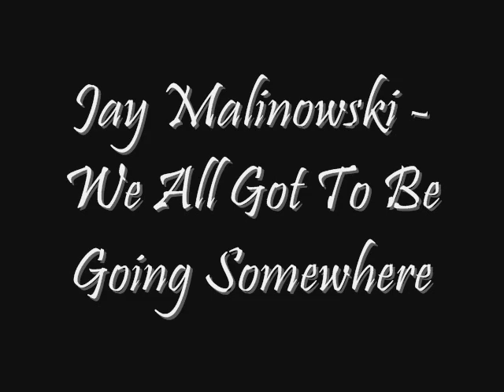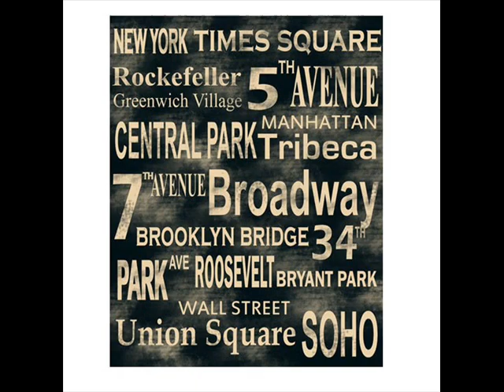Jay Malinowski - We All Got To Be Going Somewhere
Stomp Records, Dine Alone Records, SideOneDummy Records